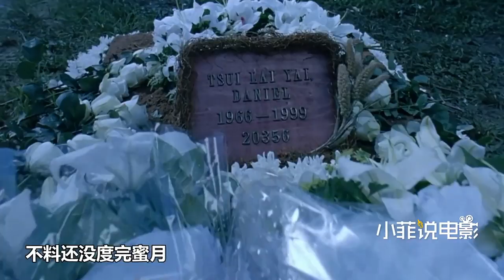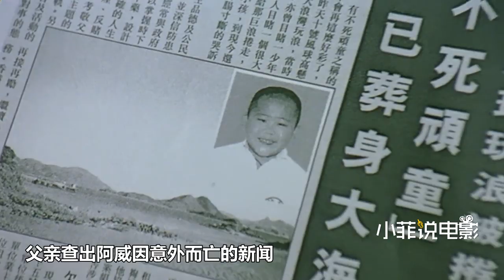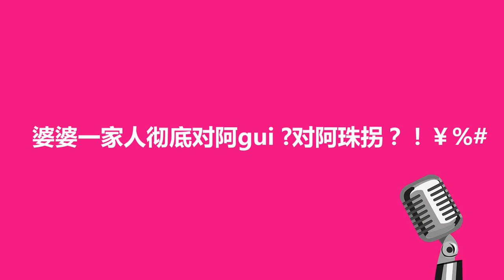一女子車禍後身體發生變化，左眼能見到鬼，發現有個鬼一直陪伴左右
《我左眼見到鬼》（英文：My Left Eye Sees Ghosts）是2002年上映的香港靈異喜劇電影，由杜琪峯及韋家輝導演，編劇韋家輝、游乃海、歐健兒，主演有鄭秀文、劉青雲、應采兒、李珊珊、林雪、黃文慧。